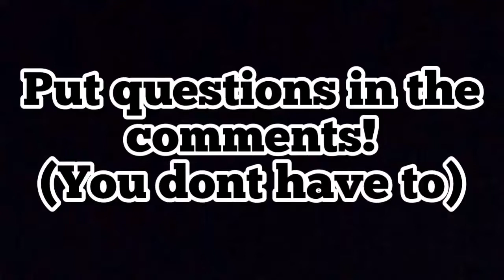This video will satisfy you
I promise, this video is a satisfaction video.
Type your question in the comments!!